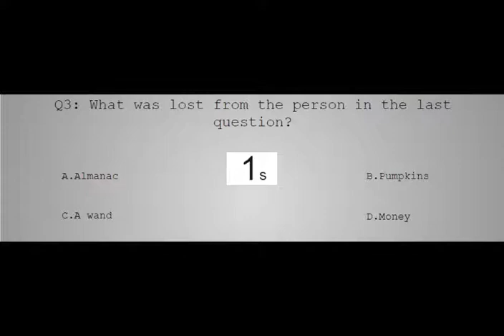Minecraft vs Zombies Part 2 (Frankenstein apparently has the cool key)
I have nothing to really write here.